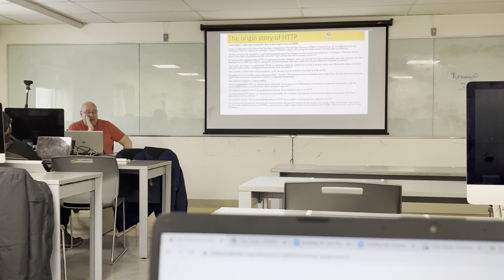SNOWSTORM IN CANADA🇨🇦||SNOWFALL WARNING ⚠️|| INTERNATIONAL STUDENT LIFE